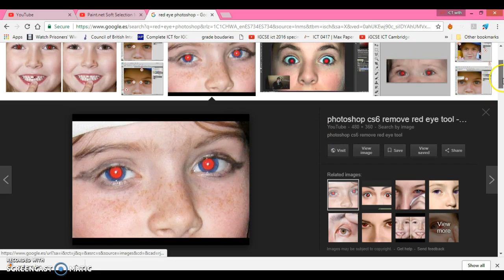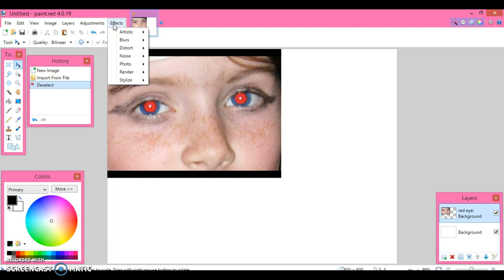Red Eye Removal in Paint.Net